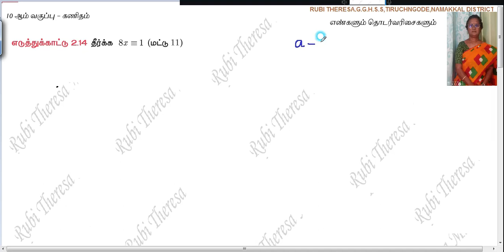10th Maths _ Numbers and Sequences _ Modular Arithmetic _ Example 2. 14